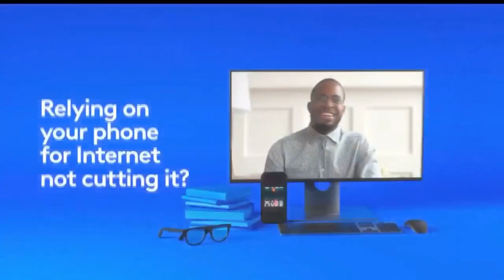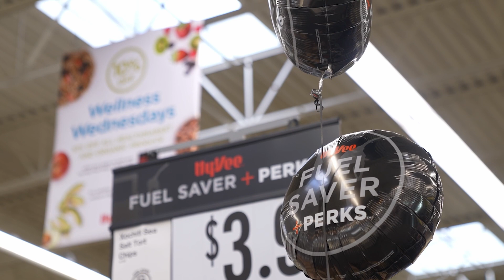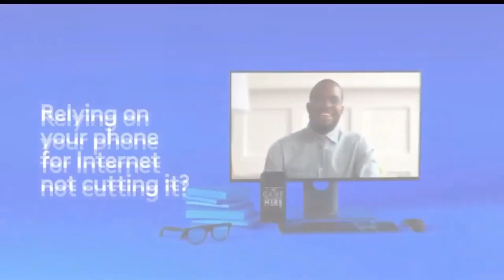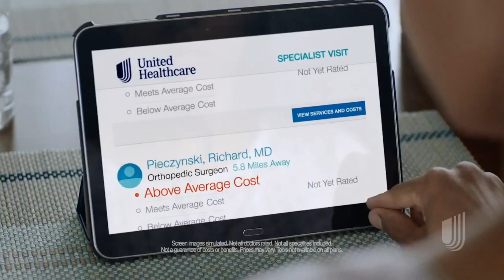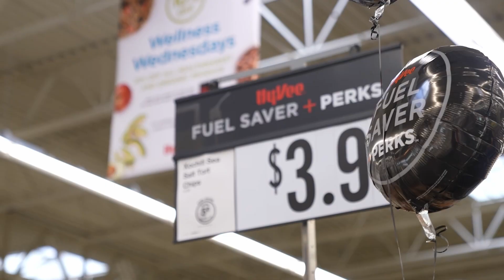A strategy for success in the New Year...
Dr Verna says New Year's resolutions aren't enough, you need to have a strategy to create a strategy for success to achieve your goals in 2023.